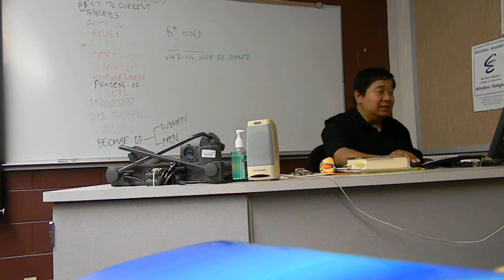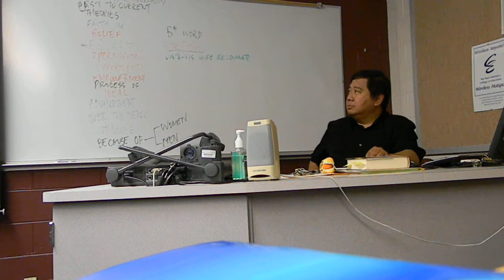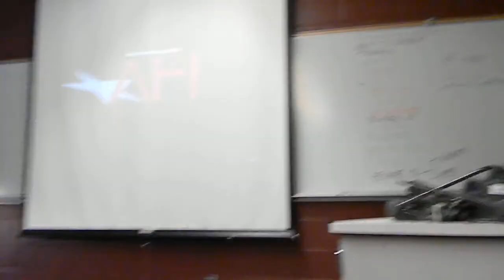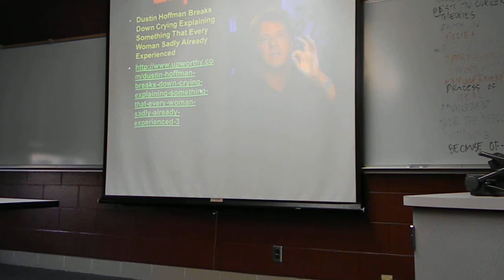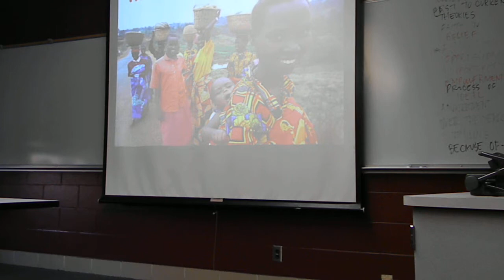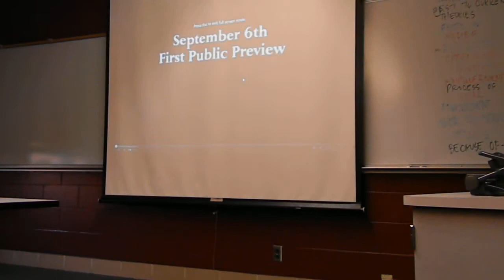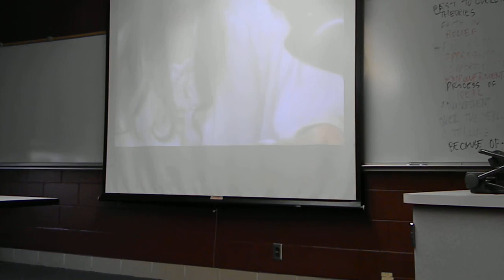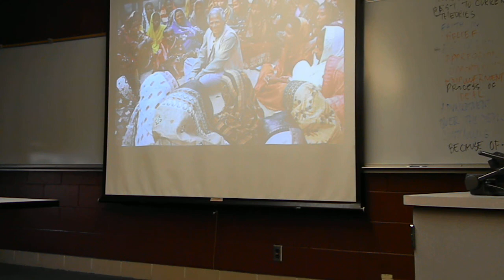DSCN13082b 6/7 Feminism Gender 2013-07-10 Graduate-Level Lecture on Feminist Pedagogy